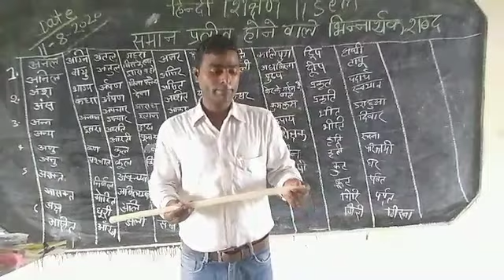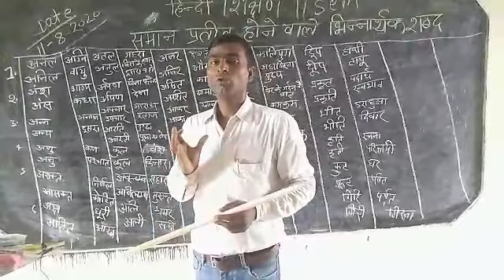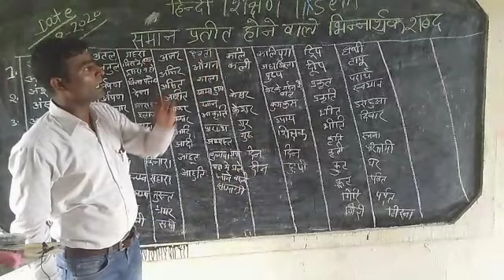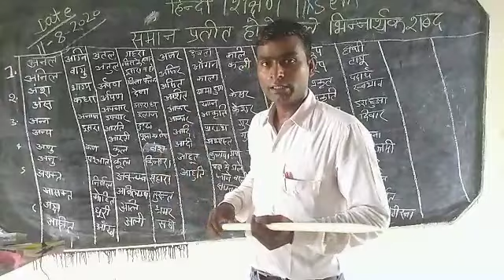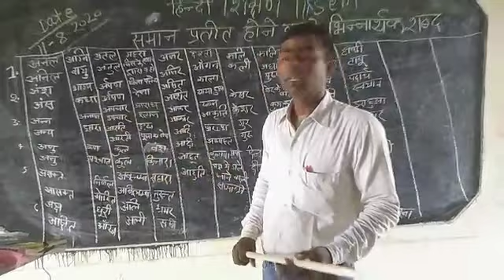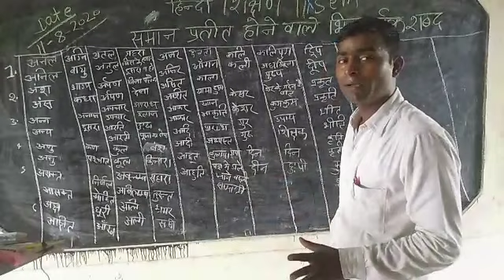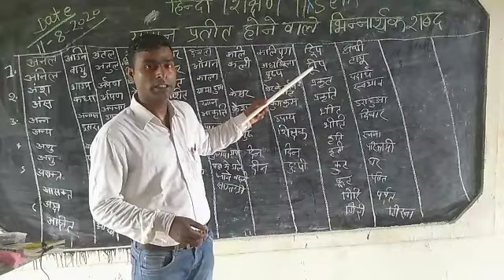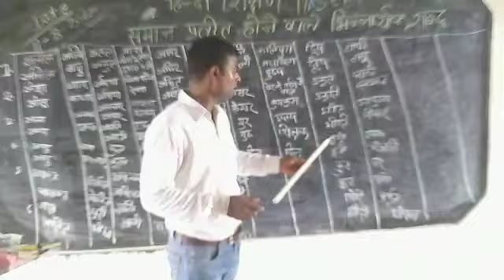Hindi -2nd semester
By santosh sir